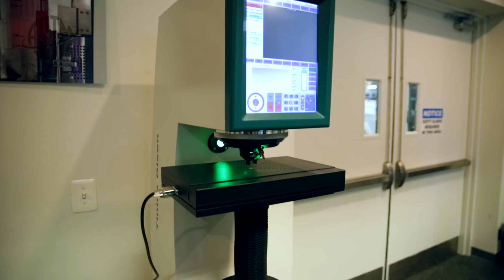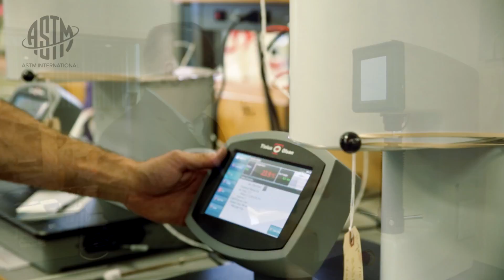Member Spotlight: Shawn Byrd of Tinius Olsen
Want to break things for a living? An ASTM International member for many years who has served on several committees, Shawn Byrd of Tinius Olsen discusses how standards are essential to mechanical testing.